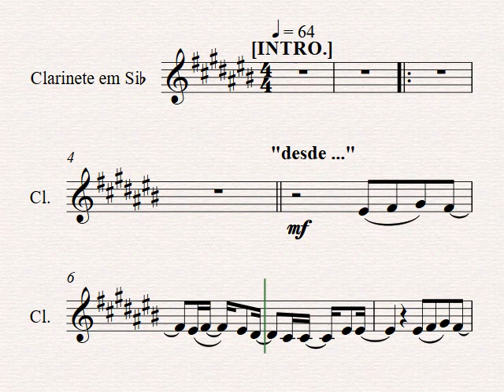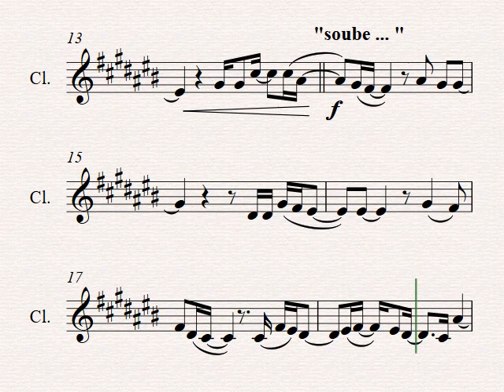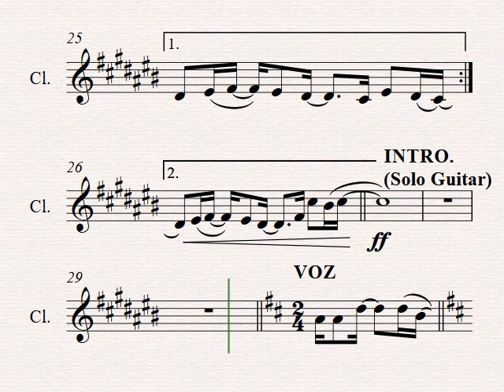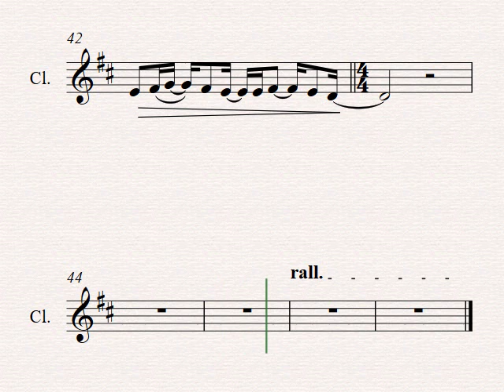SOUBE QUE ME AMAVA | Aline Barros [ Partitura de Clarinete ] 👇PARTITURA PDF👇